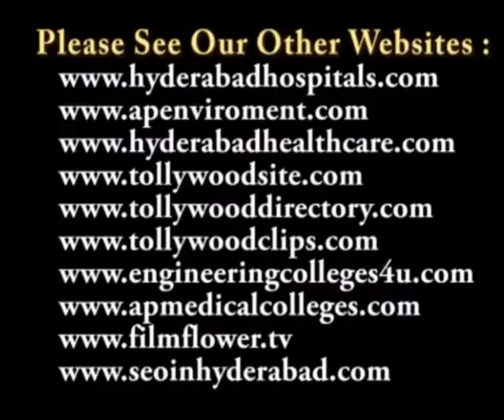Yuvakalavahini & Suswara Music Academy Swaralahari Speech Video 3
Yuvakalavahini & Suswara Music Academy 'Swaralahari' on 23rd Apr 2012 at NTR Kala Mandir

యువకళావాహిని & సుస్వర మ్యూజిక్ అకాడెమీ సంయుక్త ఆధ్వర్యంలో జరిగిన 'స్వరలహరి' సంగీత కార్యక్రమం

యువకళావాహిని & సుస్వర మ్యూజిక్ అకాడెమీ సంయుక్త ఆధ్వర్యంలో సుస్వర చిన్నారులచే 'స్వరలహరి' సంగీత కార్యక్రమం 23 ఏప్రిల్ 2012న పొట్టి శ్రీరాములు తెలుగు విశ్వవిద్యాలయంలోని ఎన్.టి.ఆర్. కళా మందిరంలో ఘనంగా జరిగింది.

ఈ కార్యక్రమానికి ఆంధ్రసారస్వత పరిషత్ అధ్యక్షులు, జ్ఞాన్ పీఠ, పద్మభూషణ్ అవార్డుల గ్రహీత డా. సి. నారాయణ రెడ్డి గారు పాల్గొన్నారు. ప్రభుత్వ విప్ ఎం.ఎల్.ఎ. శ్రీ రుద్రరాజు పద్మరాజు గారు అధ్యక్షత వహించిన ఈ సభను ప్రఖ్యాత 'పద్మశ్రీ' డా. కె. శోభానాయుడు గారు ప్రారంభించారు.